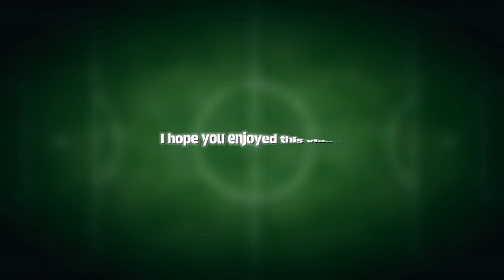Top 30 Beautiful Jersey | eFootball 2024 Mobile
efootball best kits efootball2023 top 25 kits pack open big time card efootball 2023 mobile skill toturia efootball best formation benzima neymar messi ronaldo new pack opening top 10 best kit best team kits in pes 2023 mobile,